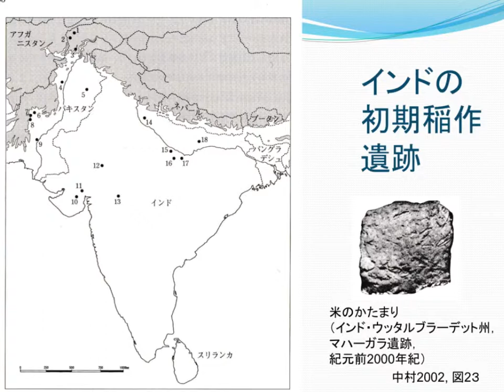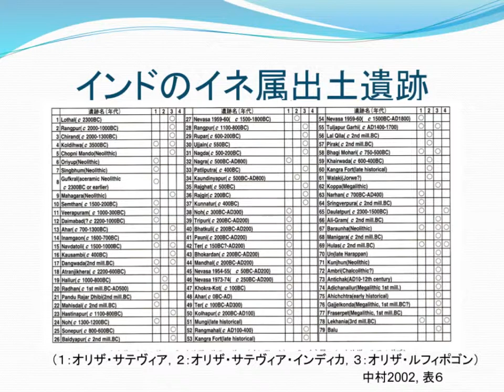稲作の文化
中村慎一. “第2章　考古学からみた初現期の稲作”. 稲の考古学. 同成社, 2002, p.66, 68.
入手先, Sharma,G.R., V.D.Misra, D.Mandal, B.B. Misra and J.N.Pal “Beginings of agriculture:epipalaeolithic to neolithic : excavations at Chopani-Mando,　Mahadaha and Mahagara” Abinash Prakashan,Allahabad 1980.
Kajale,M.D. “Current status of Indian palaeoethnobotany”. dinburgh University Press, 1991.